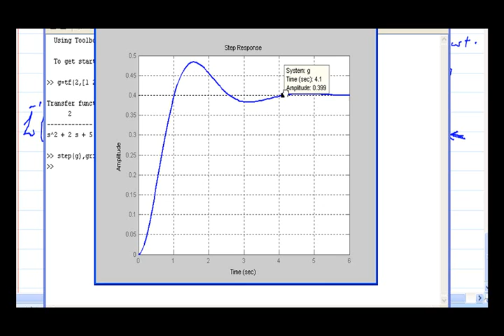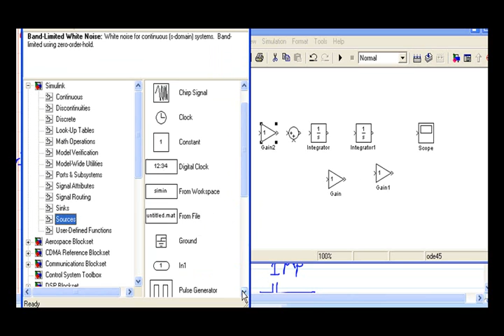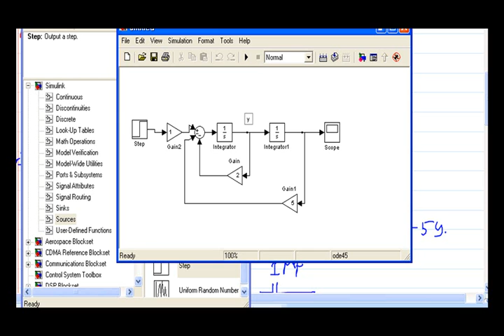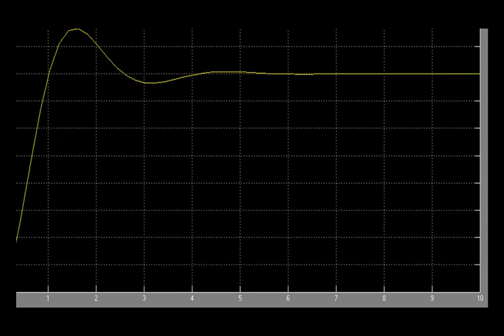Control System (LAB Excercise# 1.4)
LECTURE IN CONTROL SYSTEM ANALYSIS (ARABIC) , YANBU INDUSTRIAL COLLEGE (YIC)